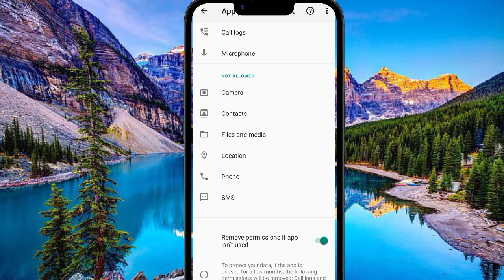WhatsApp massage allowed problem solve|| To help you message friend and family on WhatsApp